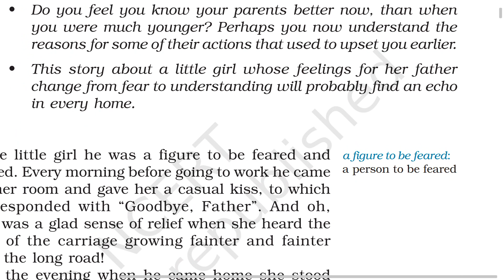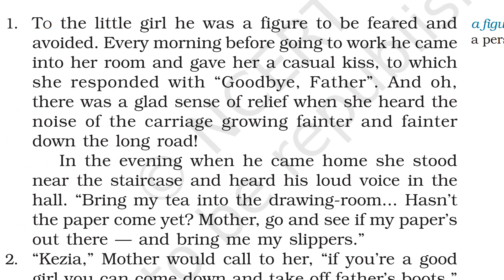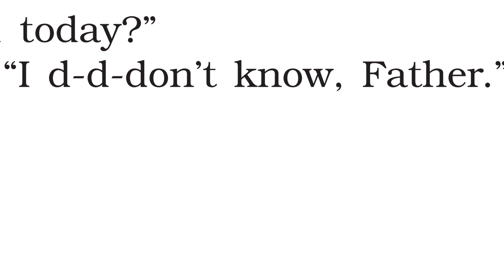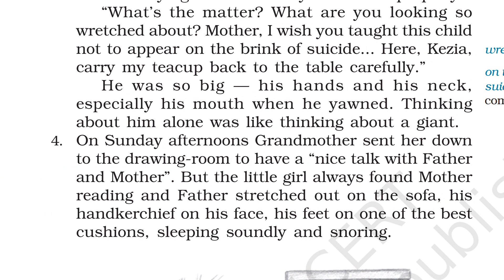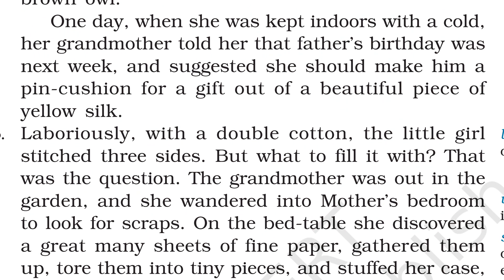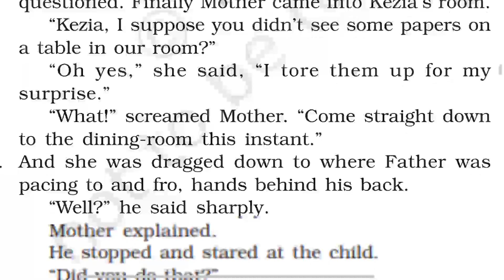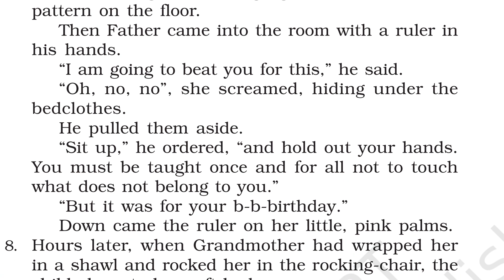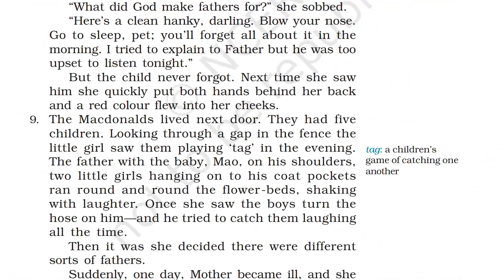Std 9: English : Unit -3 (part 1) The Little Girl